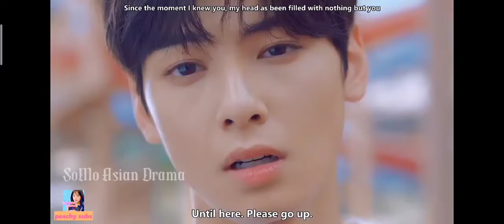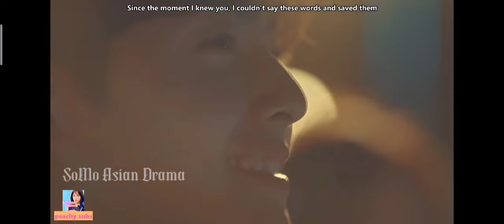❤️ New Korean Mix Hindi Song's | Cute Crush Love Story ❤️| Chinese Mix ❤️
❤️Hii, This Is SoMo Asian Drama Hope You Like This Video👍.

📺Drama name: Not A Drama     [ Advertisement ]

For businesses enquiries please contact -

videos is for educational purposes only. copyright disclaimer under section 107 of the copyright Act 1976, allowance is made for "fair use" such as criticism, comments, news, reporting, teaching, scholarships and research. fair use is use permitted by copyright statute that might otherwise be infringing.

Tags,

Chinese love story, Japanese love story, Thai love story,